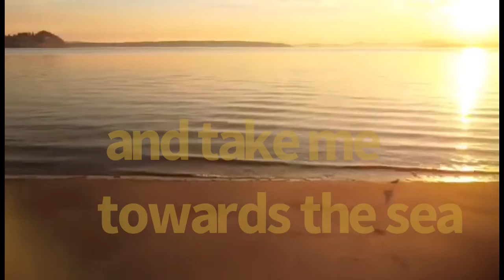A Thousand Highways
🎵 "A Thousand Highways" - Special Agent Sunshine] Official Music Video 🎵

🌟 Description:
Embark on a musical journey with "Special Agent Sunshine's" latest release, "A Thousand Highways." This soulful and captivating track takes you through a myriad of emotions, blending poignant lyrics with a melodic sound that resonates with every listener. Join us on this musical adventure and let the highways of emotion pave the way.

for more music and updates!